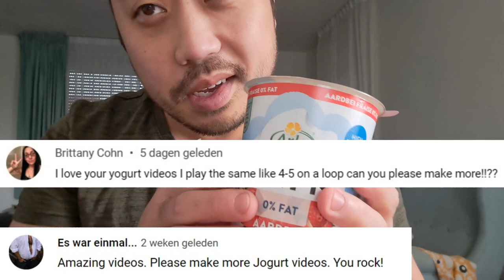ASMR Eating Sounds - Arla Skyr Strawberry Yoghurt 🍓🍶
In this ASMR video I'm eating Arlay Skry Strawberry yoghurt for eating sounds.